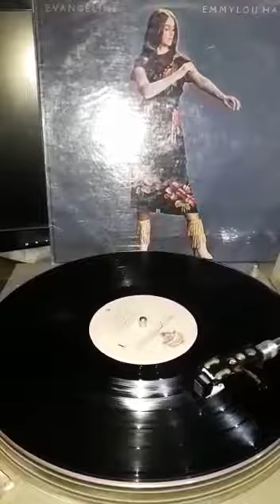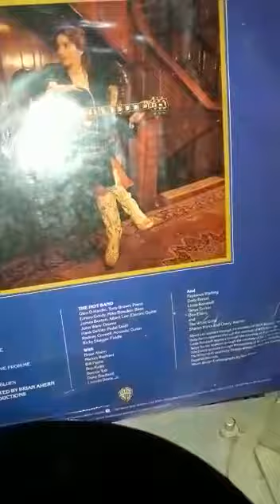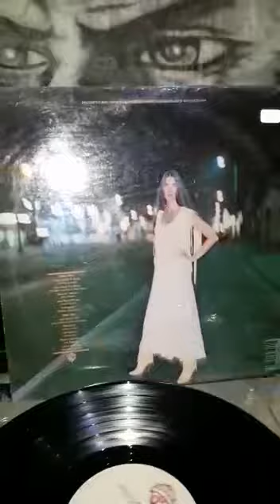EMMYLOU , VINILOS MIGUEL BOCACHA